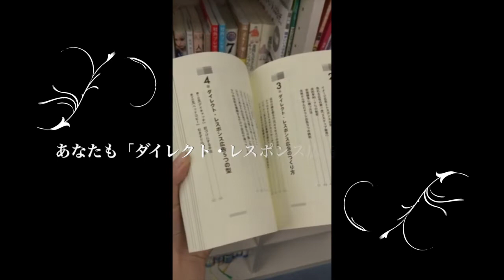失敗する人2つの特徴・成功する人3つの特徴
【今週のおすすめ本】
確率思考の戦略論 USJでも実証された数学マーケティングの力
森岡 毅  (著), 今西 聖貴 (著)　KADOKAWA/角川書店

【Amazon music】